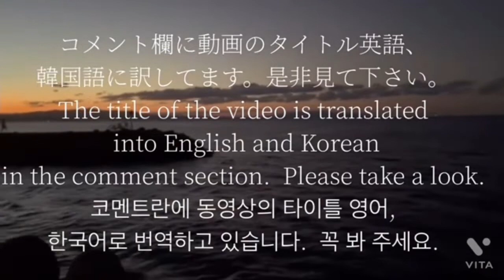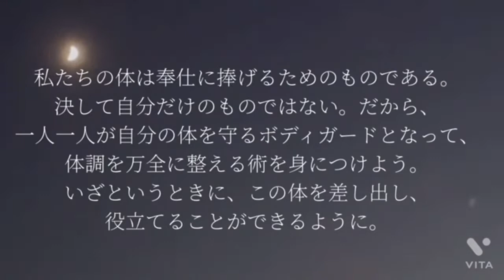平和を願って🙏🕊🇺🇦ガンジー名言集 パート5Gandhi Quotations Part 5간디 명언집 파트 5